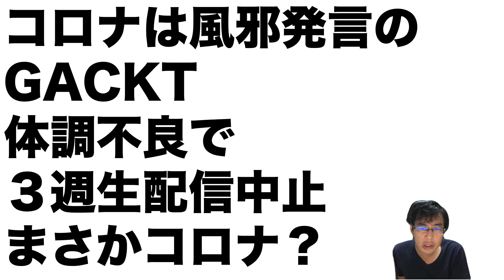「コロナ風邪」発言のGACKT体調不良で３週生配信中止。まさかコロナ感染？コロナはただの風邪ではない